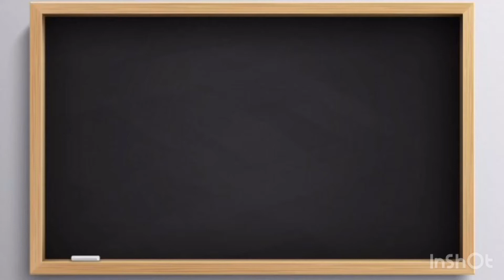☆１分で美文字☆『え』の書き方 -えんぴつ/硬筆編-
☆子供から大人まで、誰でも１分で美文字になれる☆

【ひらがな】シリーズ　-えんぴつ/硬筆編-

『え』の書き方です。

！！注意ポイント！！

１画目
　斜めに下がりながら
　しっかり止まる

２画目
　斜めに上がっていく
　１画目の所で下がる
　書いた所を戻りながら
　まっすぐ下がる
　同じ高さで曲がる
　最後もしっかり止まる

書道家　黎-れい-チャンネル